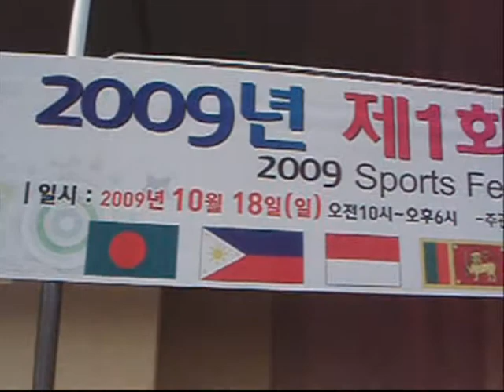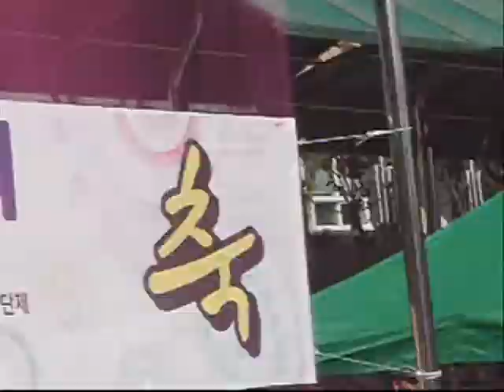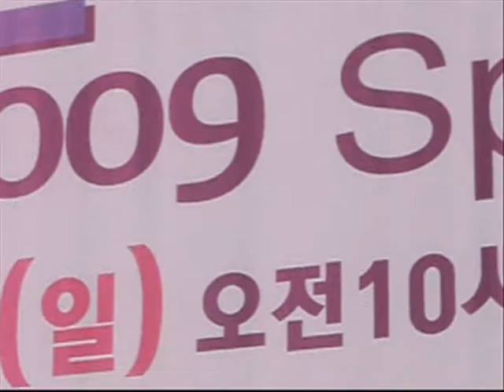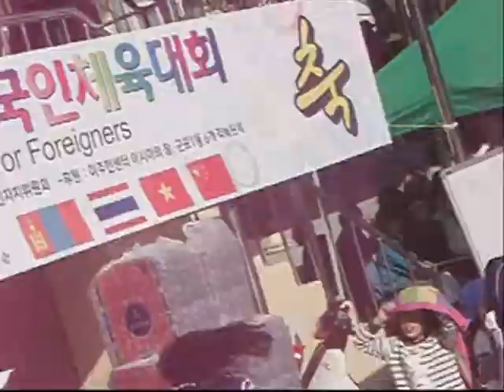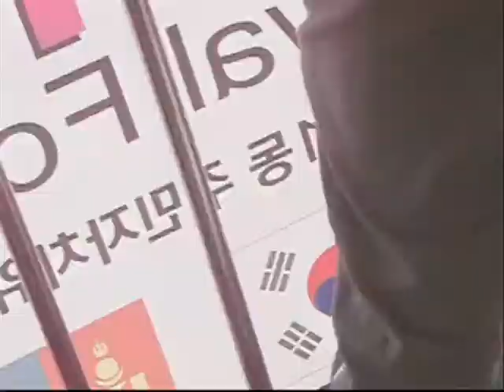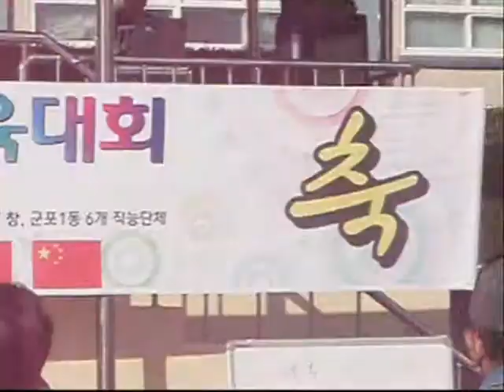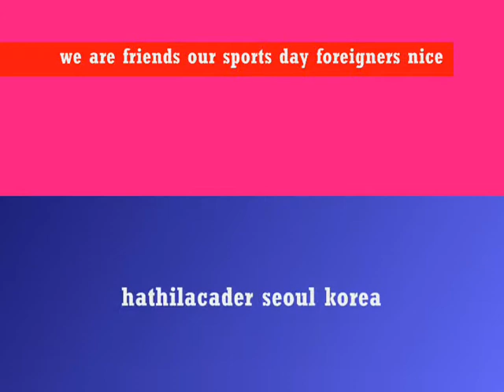kalmunai to korea sportes day 2009 10 18 part 1 acm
help your selve service